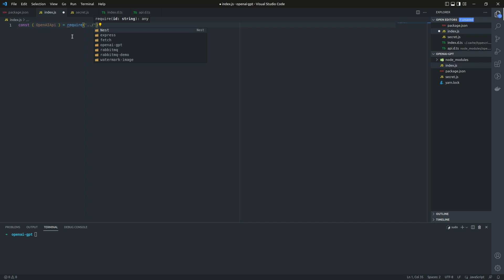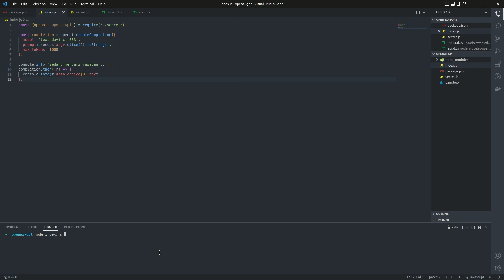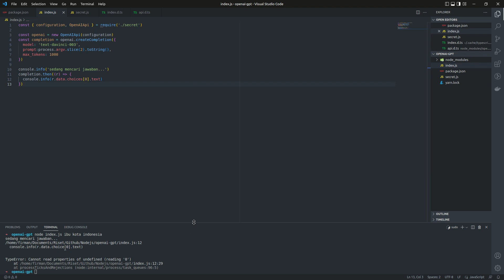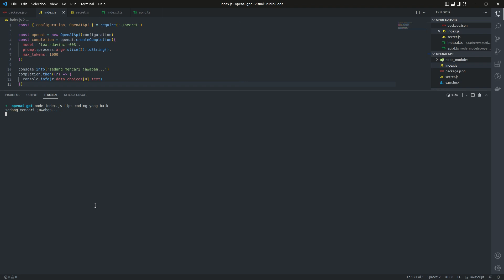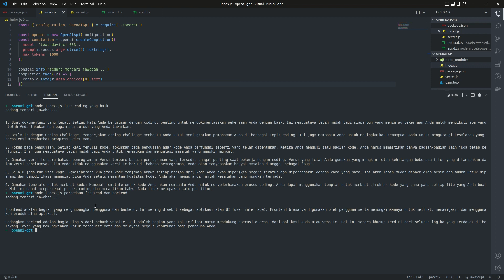Openai GPT - Nodejs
Belajar Menggunakan openai gpt dengan nodejs

terimakasih

``Tetap berkarya sesuai selera masing-masing``

          For More Update
🔺🔺🔺LONCENGNYA 🔺🔺🔺